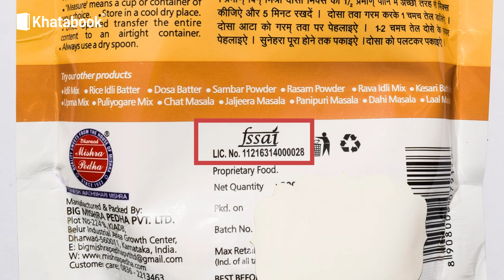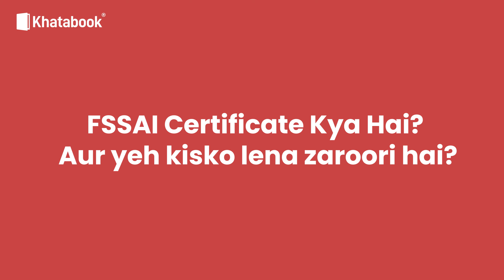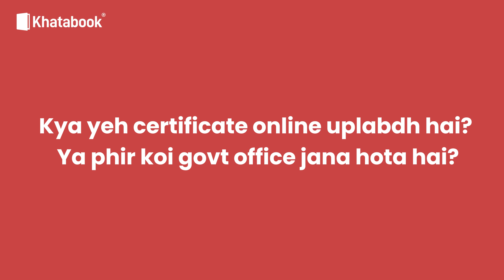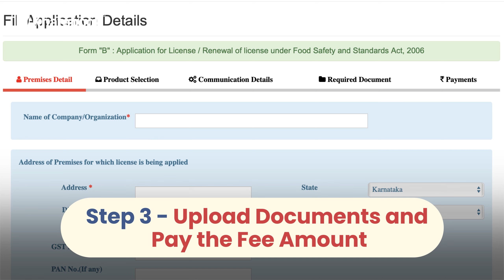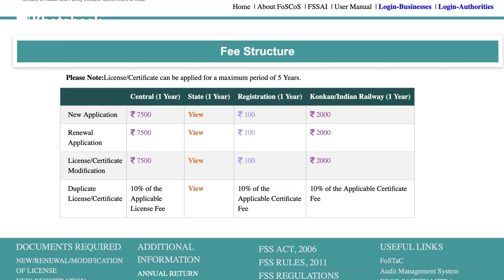FSSAI certificate Registration 👍 | Apply for Food License online in 2022 - Hindi mein | Khatabook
Agar aap koi food business jaise tea shop, meat shop, dairy shop, restaurant, dry fruits shop ya koi bhi aur food business chalate hai ya chalane ka soch rahe hai toh yeh vidoe aapke liye hai.

FSSAI yaani Food Safety and Standards Authority of India. Iss licence se aap apne grahak ko apne product ke quality ka guarentee dete ho.

Khatabook ke iss video mein hum Food Licence ke baare mein hum detail mein baat karte hai aur saath hi aapko registration ka step by step process bhi bataenge.

0:00 - Introduction
01:08 - FSSAI certificate kya hai? Yeh kisko lena zaroori hai?
01:49 - FSSAI certificate lene ke fayade
2:22 - Kya FSSAI certificate online milta hai?
2:38 - FSSAI certificate ka step by step registration process
3:49 - Food certificate ki fees
4:51 - FSSAI certificate kitne din mein mil jaata hai?